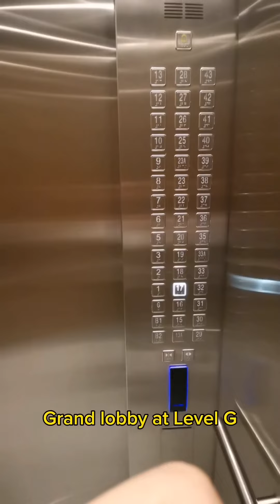Executive Suite at KL Sentral for sale/rent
Live in style at KL Sentral latest high end residential condo. Comes with over 50 resort living facilities.
Suitable for frequent traveler and working executives.

We have 1 bedroom, 2 bedrooms and 3 bedrooms to choose from.

For sale/rent, welcome enquiry via WhatsApp WA.me/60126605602 Chiara.